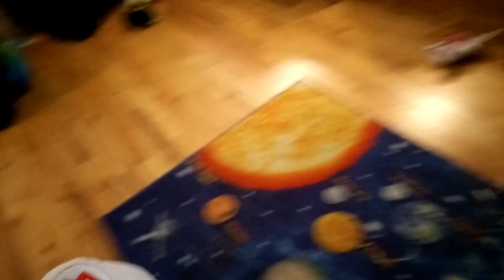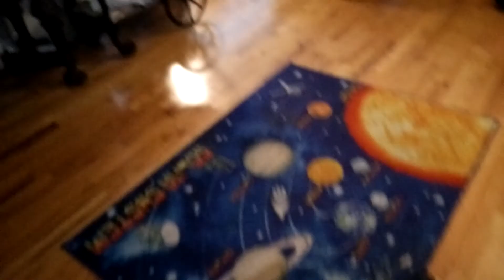Mario's Adventure! Season 2 [Episode 15]